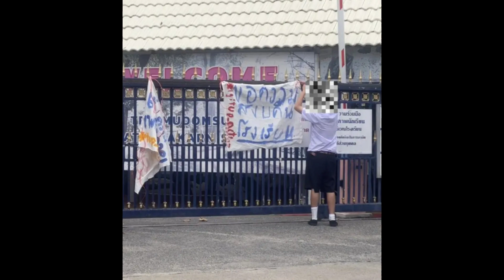เพื่อน นร.เตรียมพัฒน์ฯ แขวนป้าย ประท้วง ‘หยก’ ขอความสงบคืน รร...